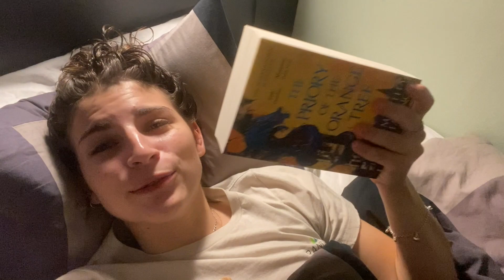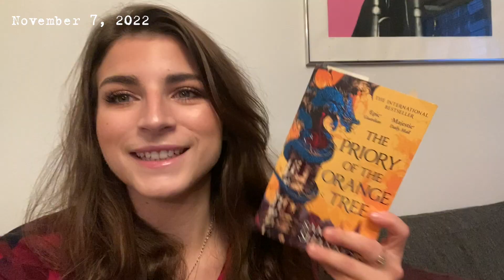a week in my life // reading, chatting & more // WEEKLY VLOG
It's been a while since I filmed a more chill vlog, so here we have one! Talking about buddy reads, books I'm reading for video projects, and just my hopes and aspirations for November!